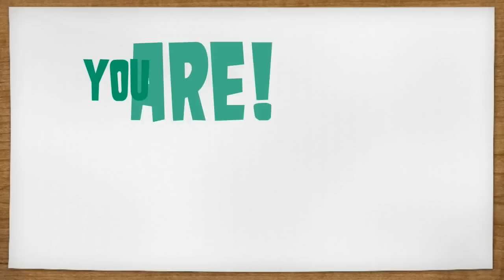Free Beauty Samples - Free Makeup Samples - Free Samples - Get Freebies